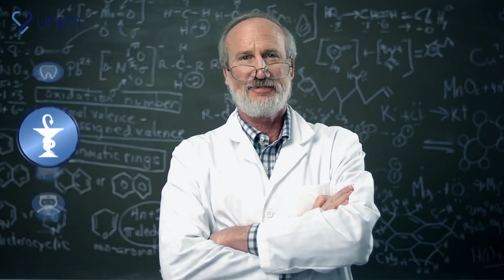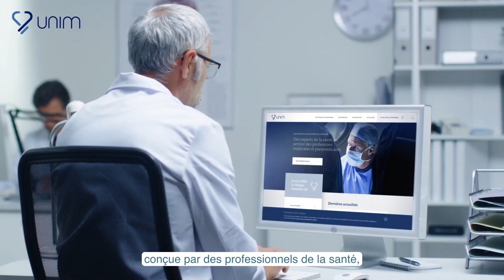LMS UNIM - Les thérapeutes sont-ils suffisamment couverts quand ils se diversifient ?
Quelles sont les activités couvertes ? comment s’adapter à la diversification ? quelles activités sont assurées ? il y a-t-il des offres groupées pour des regroupements de professionnels ? Ce sont ces questions auxquels tenteront de répondre les invités de ce plateau !

Pour la 1ère fois sur le plateau de MED’SCORE, nous allons consacrer notre émission au sujet de la PROTECTION SOCIALE des thérapeutes, en nous interrogeant en particulier sur leur couverture dans le contexte de la DIVERSIFICATION. Or, cette diversification peut revêtir de multiples formes, qu’il s’agisse de la pratique de nouvelles méthodes, de nouvelles technologies, ou de développement de la prévention, de la formation ou du Sport-Santé.

Comment un thérapeute sait-il s’il est correctement assuré, protégé, lorsqu’il se diversifie, s’il lui arrive quelque chose. Nous verrons qu’il existe de multiples configurations, générant autant de cas particuliers.

1. Nous parlerons dans un 1er temps d’assurance et de prévoyance dans le « cas classique » du kiné conventionné qui se diversifie peu.

2. Puis nous envisagerons sa couverture dans un contexte de diversification, en imaginant plusieurs cas de figure. Nous tenterons d’aborder un maximum de « cas particuliers » avec les bonnes questions à se poser.

Voici les 3 axes sur lesquels nos experts vont agrémenter leurs propos :
- Qu’en est-il de l’assurance et de la prévoyance dans un « cas classique » du kiné conventionné qui se diversifie peu ?
- Quelle couverture dans un contexte de diversification ? Etude de plusieurs « cas particuliers »
- Quel réseautage pour une démarche incontournable ?

Nos 3 intervenants pour ce plateau TV sur la motivation et l'éducation thérapeutique :
- Jérémie BILLON : Masseur kiné, Physiocoach et Fondateur JUST FORM
- Aude PESNELLE : Représentante de l'association UNIM
- Cédric NOLLET : Kiné à Marcy l'Etoile, lance sa propre structure en diversification d'activité.